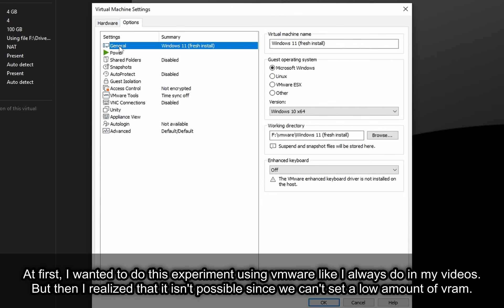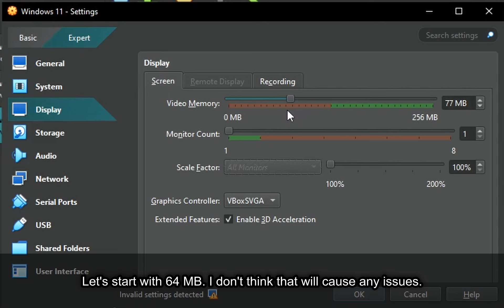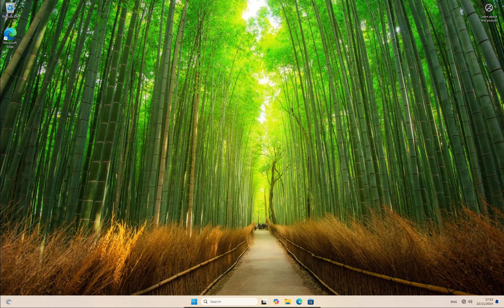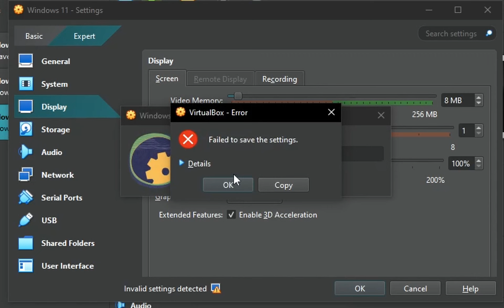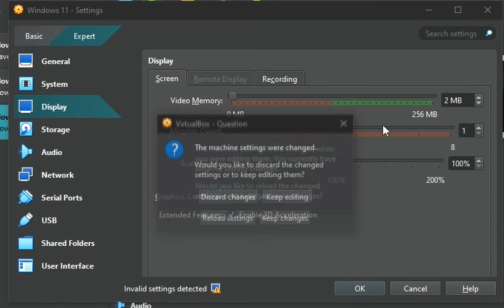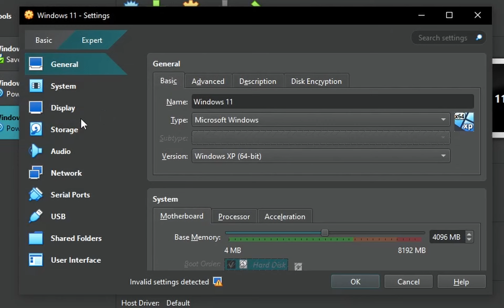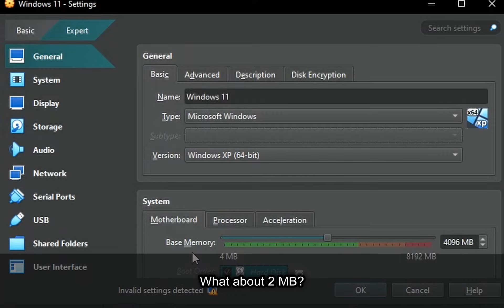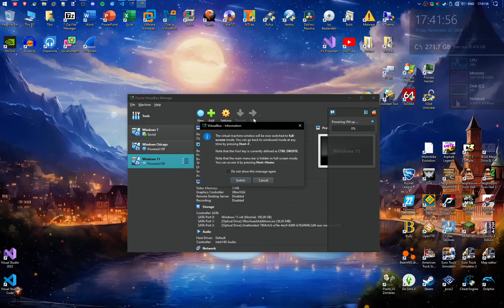Windows 11 with low amounts of vram!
Hello everyone, let's hit 100 likes? Today I'm going to run Windows 11 with low amounts of vram! This video is inspired by @zzxons 's video about running Windows 7 on 2 MB of vram! Links:
Timestamps:
0:00 Intro
0:17 Information
1:01 64 MB
2:02 32 MB
2:47 16 MB
3:45 Messing with the vm settings
4:37 4 MB
5:54 1 MB
6:15 2 MB
6:52 3 MB
7:10 Conclusion
7:33 Outro

1. Retrograde - Spence
2. Express - Eveningland
3. Patrick Patrikios - Above Planets